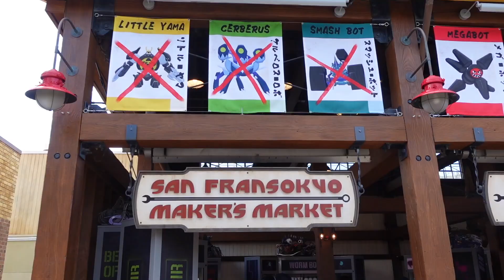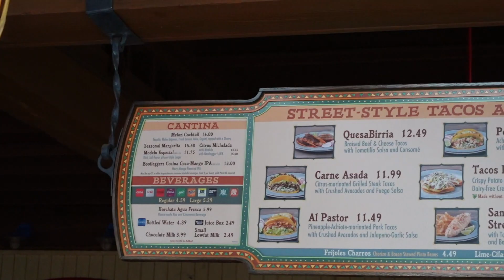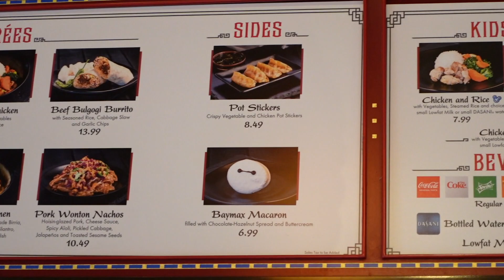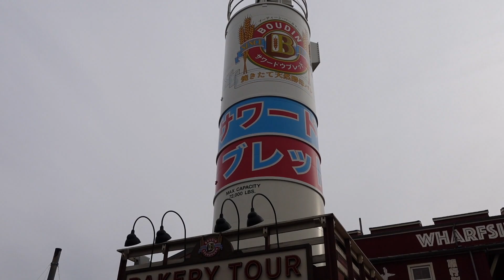DISNEYLAND'S SAN FRANSOKYO SQUARE at Disney's California Adventure Park - New Food & Restaurants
The Pacific Wharf has been changed into Big Hero 6 themed SAN FRANSOKYO SQUARE and it's now open with new Food and Updated Restaurants.  Welcome to Disney's California Adventure Theme Park - San Fransokyo Square with Dining at Lucky Fortune Cookery & Cocina Cucamonga

DISNEY DINING IN THE PARKS SERIES -Episode 10 (2023)
Welcome to the new Pacific Wharf now known as San Fransokyo Square inspired by the Disney Animated Film - Big Hero 6.  Tour the new San Fransokyo area with a new Baymax inspired store and meet Baymax himself.  It's a mixture of Dining Options with the asian inspired cuisine at the Lucky Fortune Cookery, and mexican inspired cuisine at Cocina Cucamonga.  The food was good with many options to choose.  We stick with some of the newer options, like the Birria Ramen, and the Karaage Chicken Sandwich.  The kids happen to get in one good Mater ride in Carsland, and end the day with a bunch of horseplay on the way out.  It is a fun short time at Disney's California Adventure - San Fransokyo Square.

Thank you so very much for watching one of our Disney Dining in the Parks series videos.

We would also love to hear from you as we are always looking for recommendations for restaurants to visit, and new adventures to follow in the parks.  We would also be happy to answer any questions you may have regarding the Disney Resort and Theme Parks - Disneyland & Disney's California Adventure.

Thanks for Livin' the Magic with us.  We appreciate you supporting our channel and coming with us on our adventures.  From our family to yours, have a wonderful and blessed day.  ...Disney Dining in the Parks E10 - E150

NEW INSTAGRAM - @Haskill_Fam

VIDEO MUSIC FROM THE YOUTUBE VIDEO LIBRARY
     Copycat - R.LUM.R